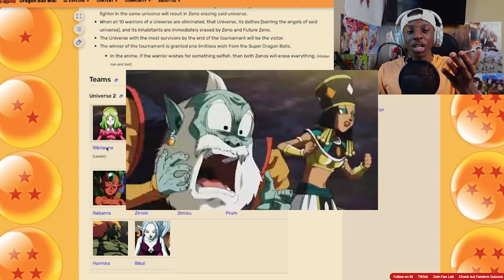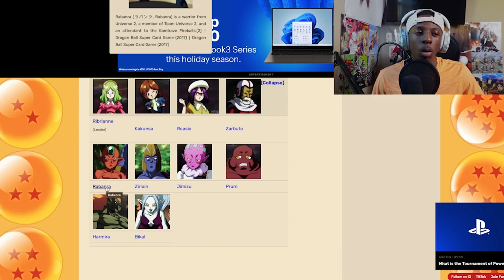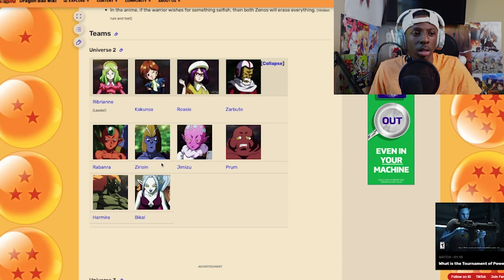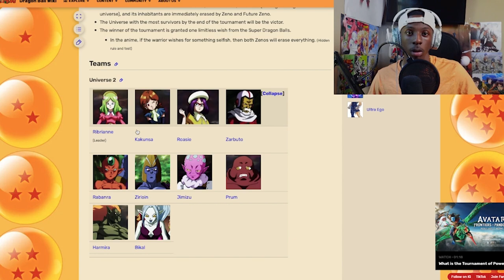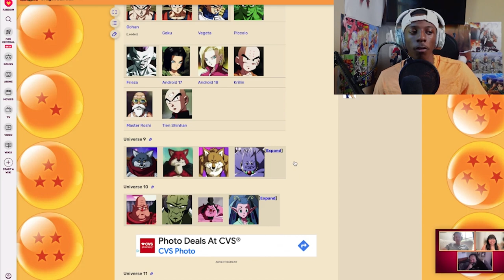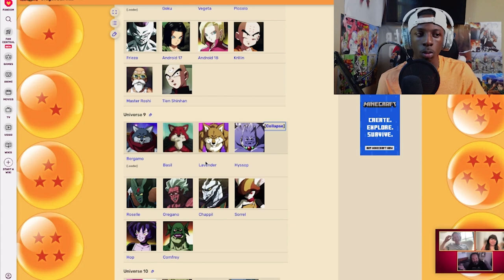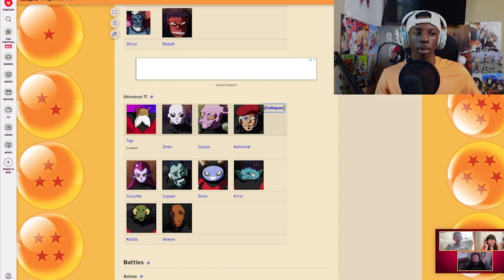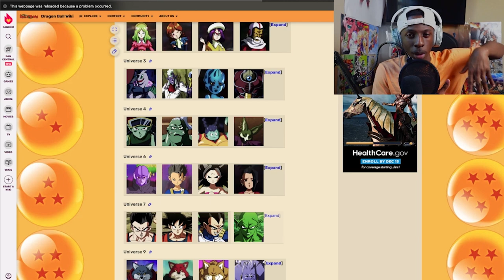DRAGON BALL SPARKING ZERO ROSTER PREDICTIONS: TOURNAMENT OF POWER